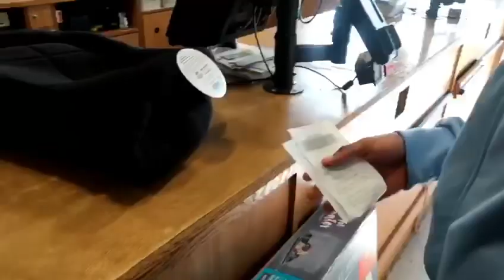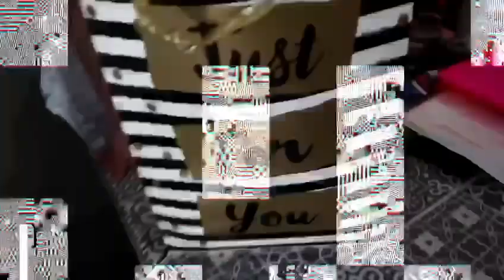I GOT A PUPPY ! 8 week old French Bulldog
Hey Guysss !!

INTERACT WITH ME :

Nipsey’s Instagram @nipseybluu_